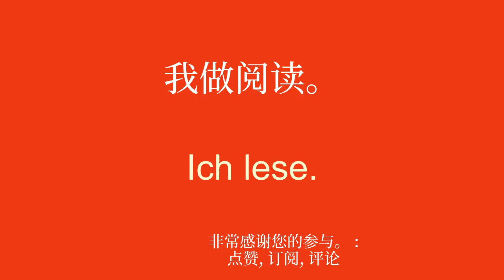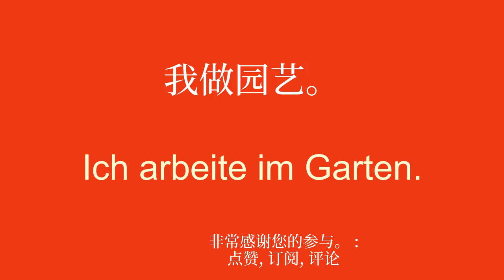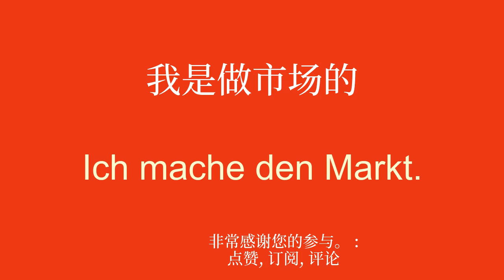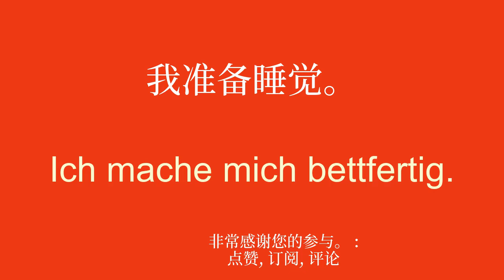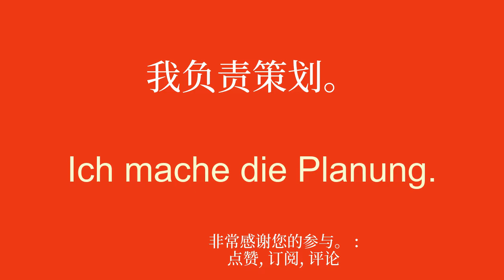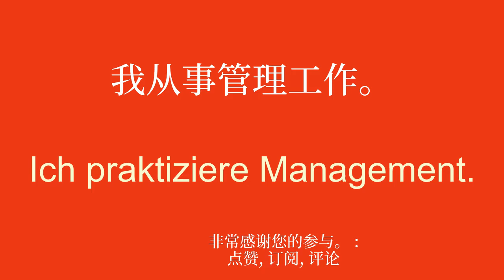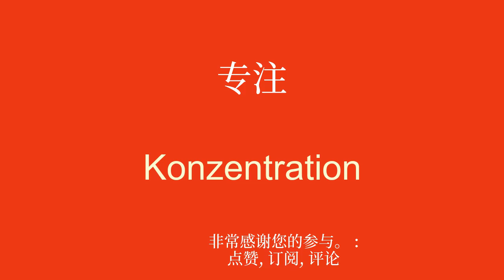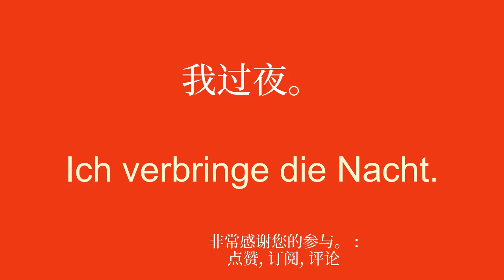学习德语 学习单词